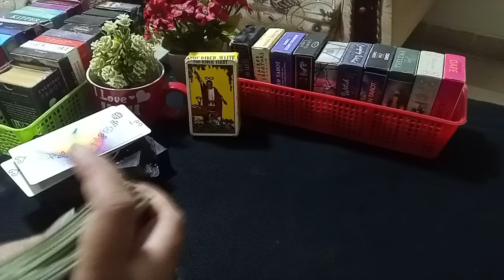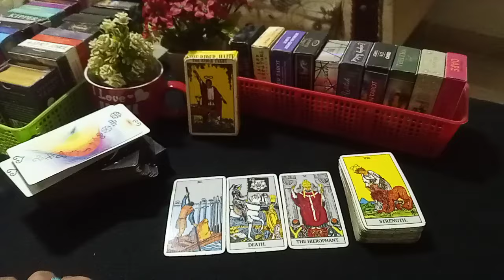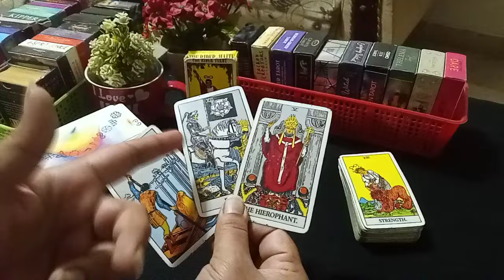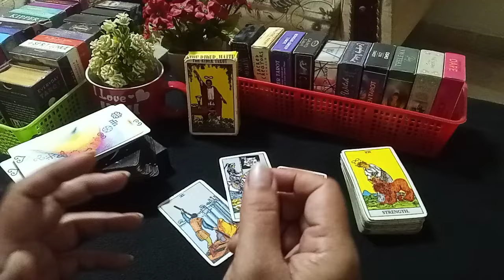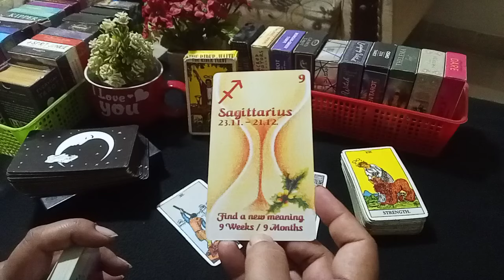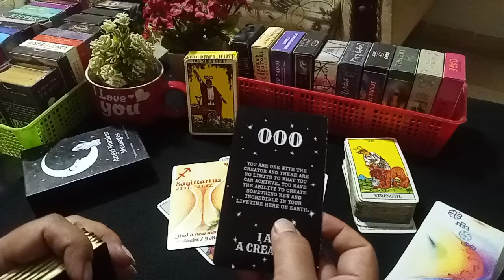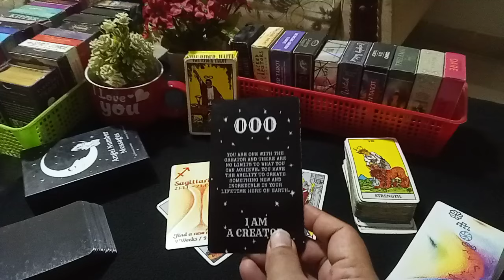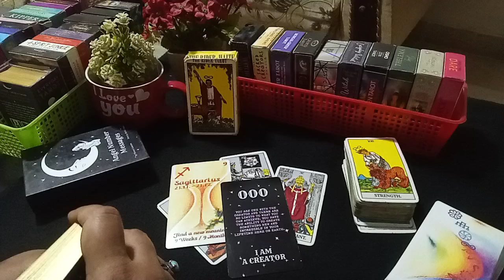❣️MESSAGE OF THE DAY ❣️